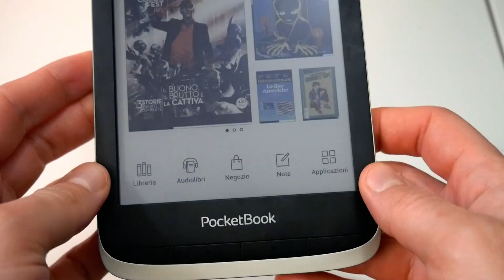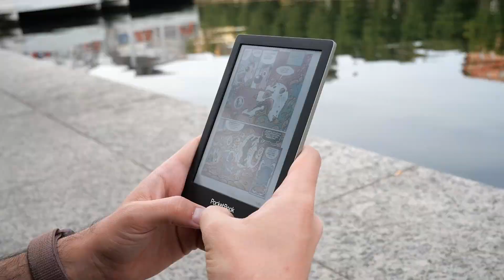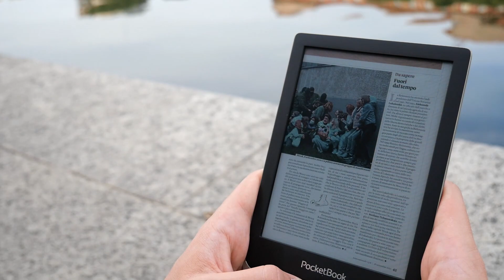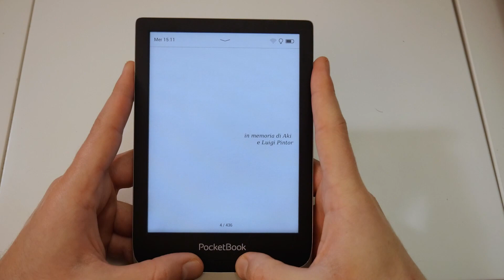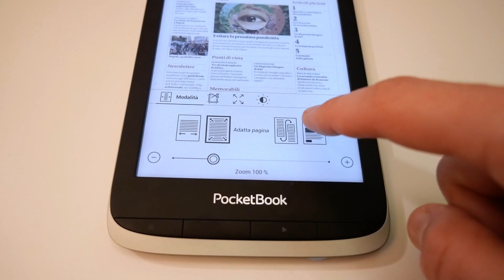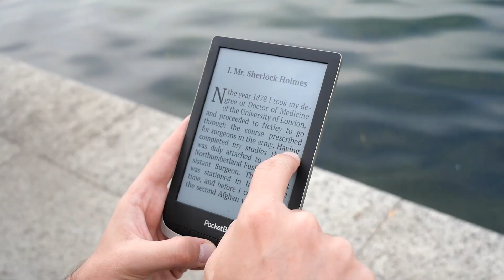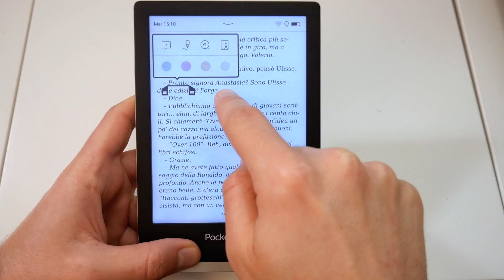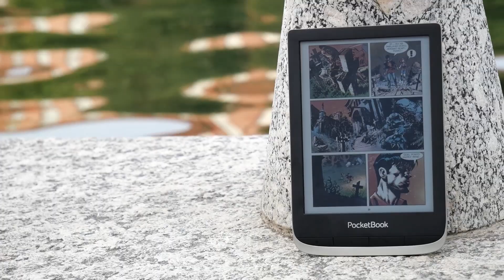AVREI VOLUTO AMARLO: recensione del primo eBook Reader A COLORI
PocketBook Color è il primo ebook reader a colori: utilizza un display e-Ink Kaleido da 6" che, grazie ad una matrice RGB posizionata sopra un normale pannello e-Ink, rende possibile la resa a colori.
Gli ebook reader a colori erano attesi da tempo sul mercato, perché non stancano la vista (a differenza dei tablet) e permettono di leggere fumetti, riviste, libri per bambini e qualsiasi altro contenuto venga arricchito dai colori.

Questo PocketBook Color è il primo modello in assoluto ad essere in vendita in occidente: per questo motivo è sicuramente da elogiare (il colore è una rivoluzione), ma si porta dietro una serie di piccoli problemi, come spiegato nella recensione.
D'altra parte, è davvero pieno di funzionalità utili, incluso il reflow del testo nei PDF e la sincronizzazione via cloud: anche per questo avrei voluto amarlo.

Il costo di listino è di 199€.

ACQUISTA SU AMAZON

Indice:
00:00 - Introduzione
01:44 - Com'è fatto
03:06 - Display e-Ink Kaleido
07:05 - Come va con i fumetti
08:12 - Funzioni, gioie e dolori
11:55 - Conclusioni